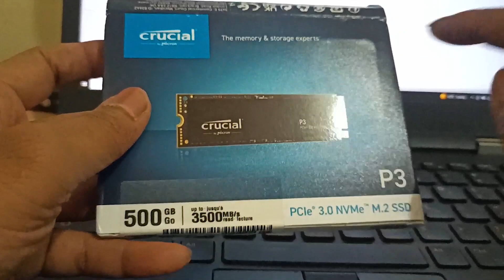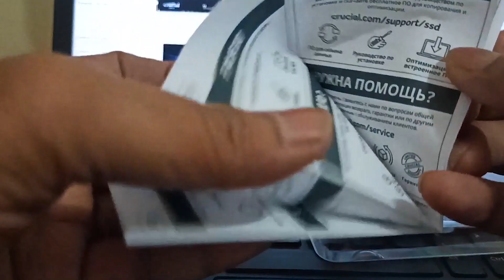😮 💨 Crucial P3 Plus 500GB NVMe SSD Review Rs. 2500 Only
If you like my honest review & want to support the channel financially you can PhonePe Gpay UPI  suman.unboxed@dbs Crucial P3 500GB PCIe 3.0 3D NAND NVMe M.2 SSD, up to 3500MB/s - CT500P3SSD8 Crucial P3 NVMe SSD | Unboxing | Installation |

In this video we unbox and test the Crucial P3 2tb gen 3 ssd to show why this excellent value SSD is still worth buying.

In this video I get to take a look at a new budget Gen4 NVMe SSD review from @crucial This is their Crucial P3 Plus 500GB NVMe PCIe SSD which comes in 500GB, 1TB, 2TB & even 4TB capacities. If you're looking for a cheap Gen4 ssd then this might be one to consider for your next PC build, PC upgrade or even laptop upgrade.

Speed: 3500MB/s Read / 1900MB/s Write
Capacity: 500/1/2/4
Generation: Gen4
Controller Micron
Warranty: 5yrs
Form Factor: M.2 2280
No DRAM Cache
QLC SSD Drive
SSD Endurance  L(TBW) - 110TB
Software: Crucial Storage Executive for Firmware and SSD Management